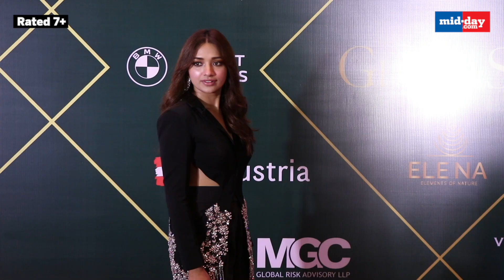Ace Fashion Designer Manish Malhotra Fixes Rekha's Saree At An Award Function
At a glamorous star-studded awards ceremony, fashion designer Manish Malhotra, took a moment to gracefully adjust the saree worn by the iconic actress, Rekha, right on the red carpet. This impromptu fashion intervention occurred amidst a flurry of camera flashes, capturing the iconic duo in action. The glittering event was graced by the presence of numerous luminaries from the film industry, including Radhika Madan, Manish Paul, Manushi Chillar, Saiyami Kher, Babil Khan, Bhagyashree, Angad Bedi, and Aparshakti Khurrana. Additionally, the star-studded soirée boasted the attendance of esteemed sports personality Sania Mirza, adding to the diversity of talent and glamour on display. This remarkable gathering showcased not only the fusion of fashion and film but also the intersection of various domains, making it a memorable and star-studded evening to remember in the entertainment world.